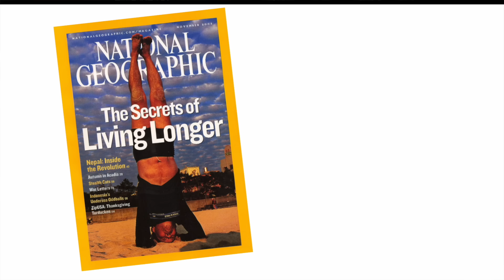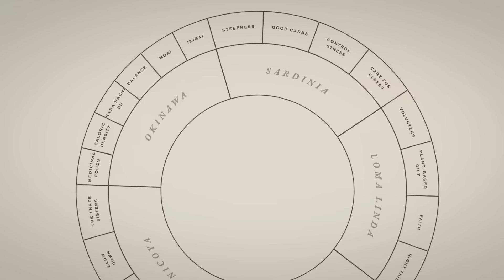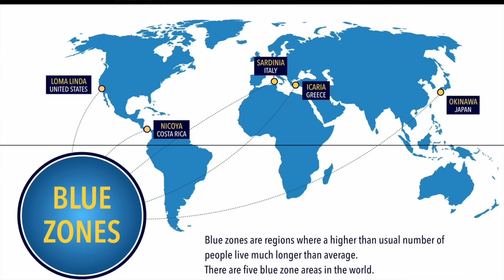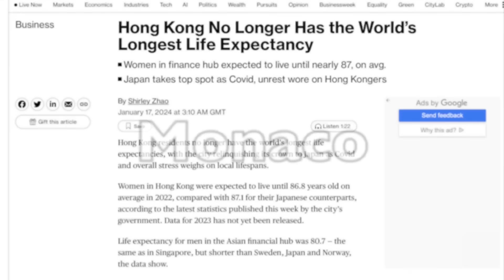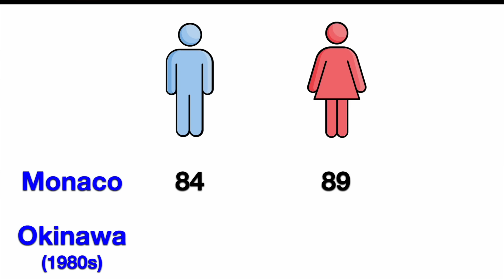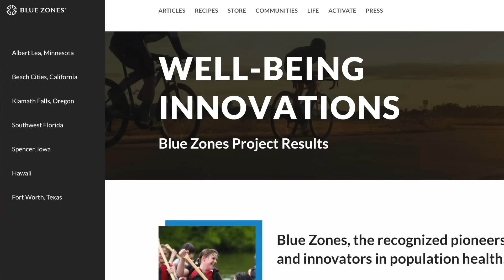Scientist reacts to Blue Zones | Netflix | Live to 100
The Blue Zones are regions with a high concentration of centenarians. What do the Blue Zones tell us about longevity and health? Should we try to live like the inhabitants of the Blue Zones? A look at the Netflix Show Live to 100, Secrets of the Blue Zones.

References & additional resources:
Genetics and longevity:

Is moderate alcohol intake cardio protective?

0:00 The Blue Zones
1:48 4 keys to longevity
3:49 My #1 criticism
5:40 Other keys?
7:36 Science vs romanticism
10:21 Creating a Blue Zone
11:06 Main takeaways
12:00 Consistency